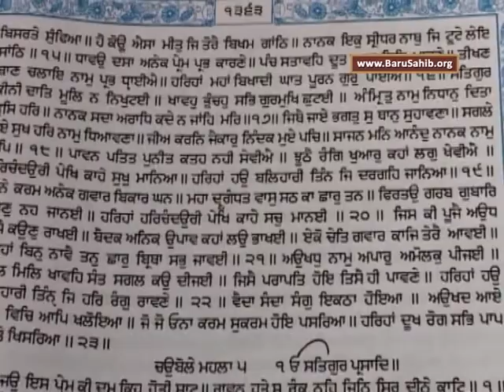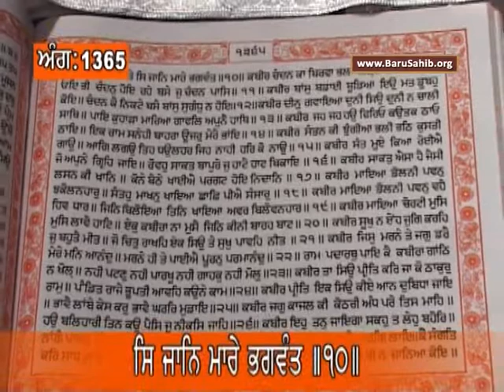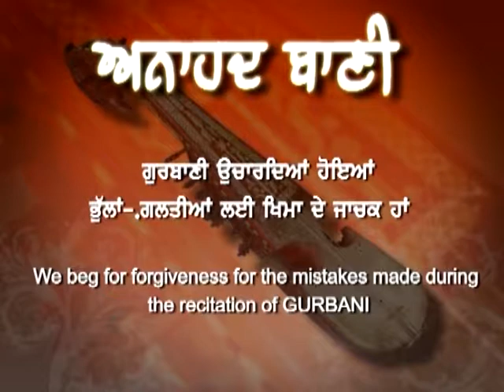EP-1037 Anahad Bani Sehaj Path with Tanti Saaz - Ang 1363 to 1365 - Akal Academy Baru Sahib